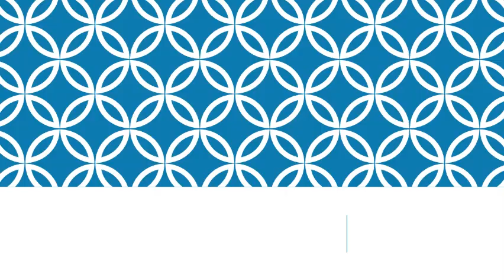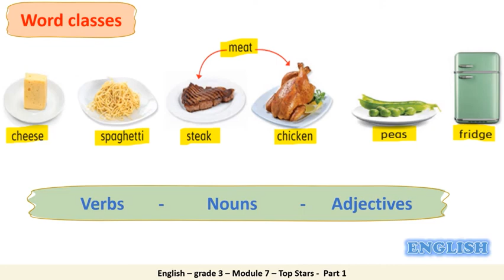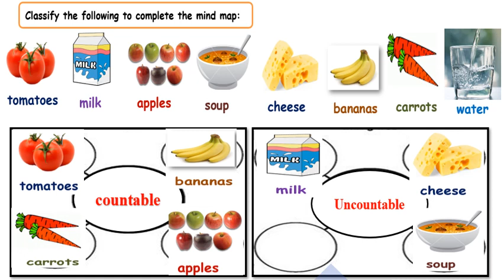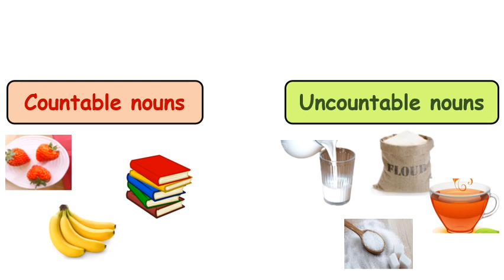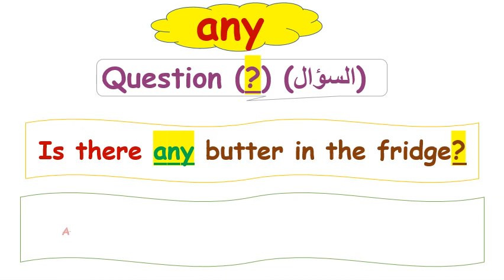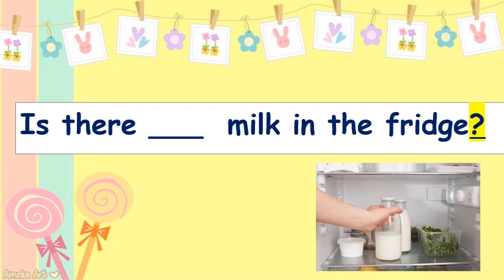G3 Summary 2